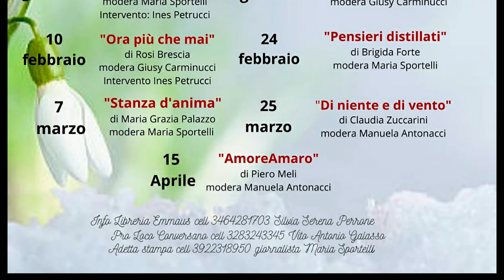Geografie emozionali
Autori proposti da scaffaleweb.it della Rassegna "Hibernum".
Le “Geografie emozionali” di Giusy Carminucci
Dialoga con l'autrice: Maria Sportelli Giornalista

Conversano, 13 gen. 2023 Pro Loco